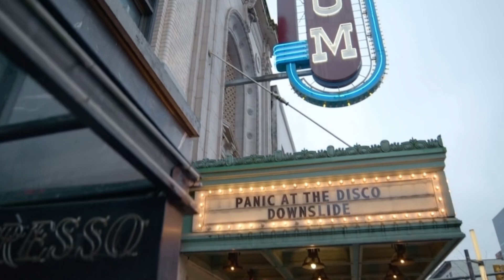Willex pt 61: Alex and Willie say goodbye (J&TP 1x09)